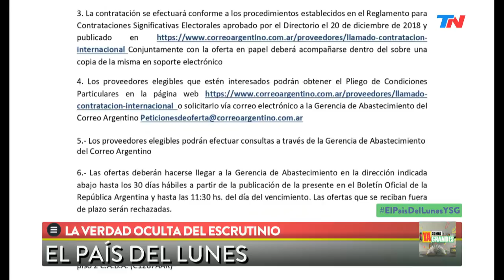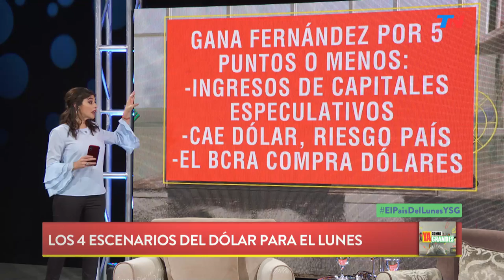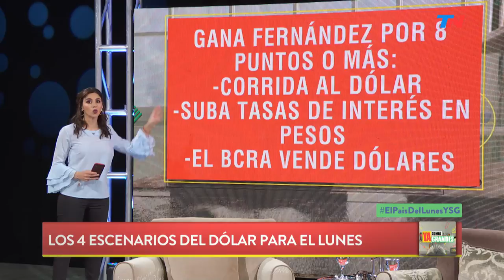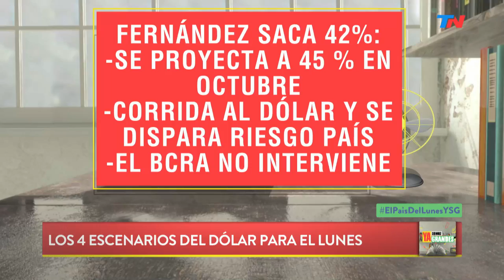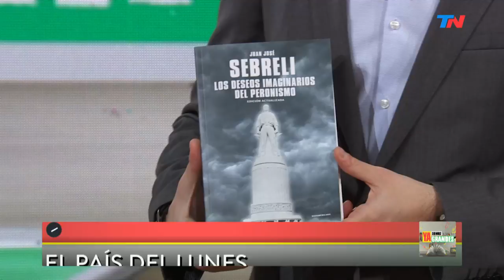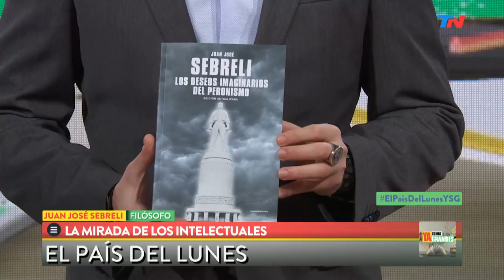La verdad oculta del escrutinio | YA SOMOS GRANDES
La verdad oculta del escrutinio: cómo y cuándo te vas a enterar los resultados de las PASO. Jorge Macri en Ya Somos Grandes. El filósofo Juan José Sebreli habló sobre "la última oportunida que le queda al país".

Programa de "Ya Somos Grandes" emitido el Jueves 8 de Agosto de 2019.